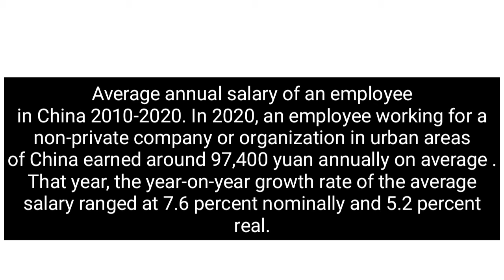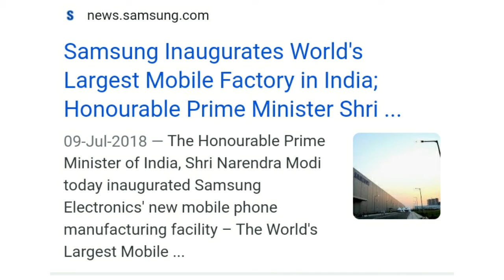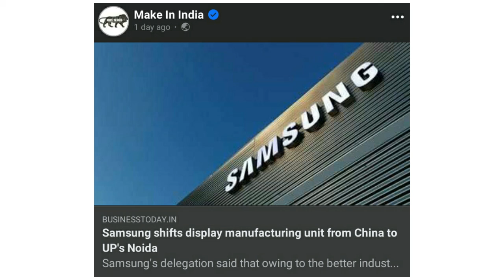Samsung shifted Manufacturing Plant and Display Unit from China to India! 🇮🇳